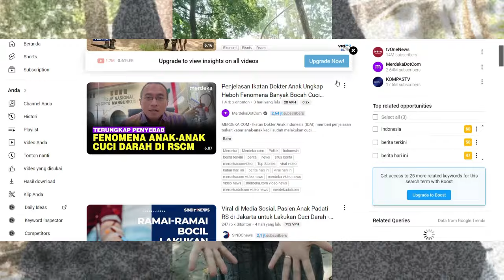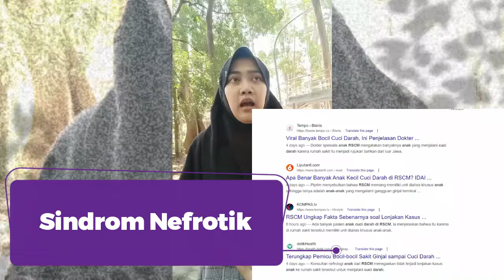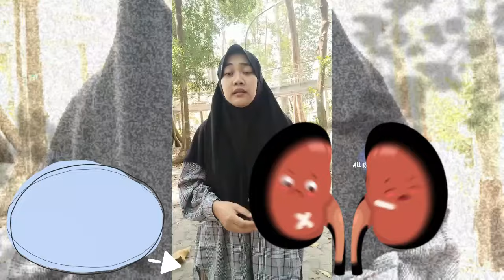Bongkar Fakta Penyebab Gagal Ginjal pada Anak! Kebiasaan Ini Harus Jadi Perhatian!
Peringatan untuk orang tua/ yang membersamai anak, tentang sebab Masalah/Gagal Ginjal pada Anak! supaya lebih aware dengan makanan dan minuman serta kebutuhan tubuh si kecil! Jangan sampai apa yang kita berikan ke anak malah membuat masalah kesehatan nantinya ya..
Siapa lagi yang bisa sayang dan memberikan perhatian serta kebutuhan yang cukup ke anak kita kalau bukan kita ? Iya kan Bunda Ayah... Yuk Jaga kesehatan anak anak kita supaya terhindar dari fenomena masalah kesehatan ginjal ini..

Selamat menyaksikan... :)
Producer :  I'ana Aulia Andari , Deny Yuliawan
Creator : I'ana Aulia Andari
Narator : I'ana Aulia Andari
PT. Alfath Cendikia Healthtech Nusantara (ACHN)

Orang Tua Wajib Tahu!!! Kemampuan Bayi Usia 1 Bulan dan Cara Stimulasi Bayi Usia 1 Bulan